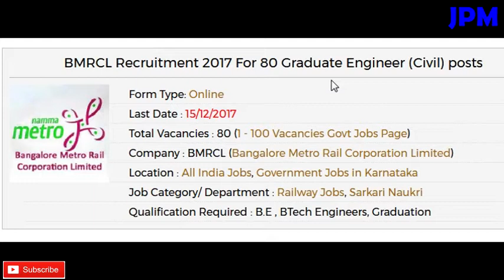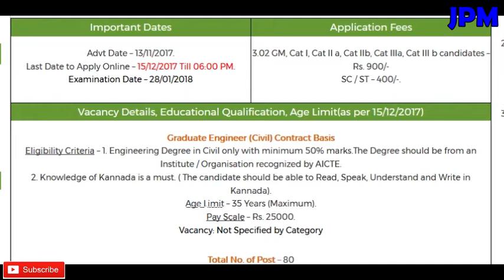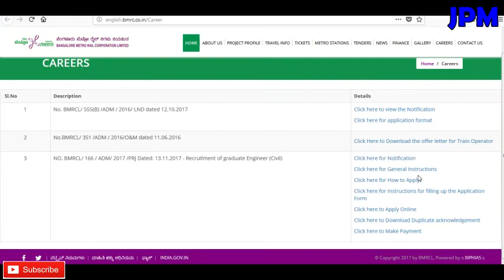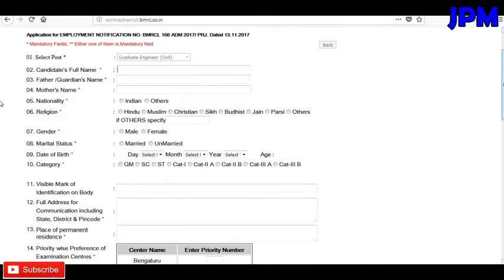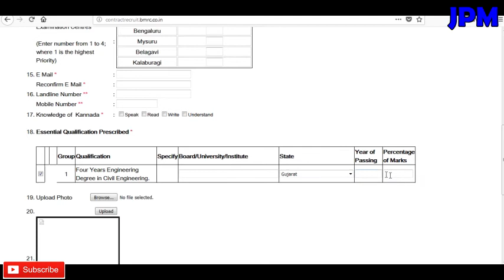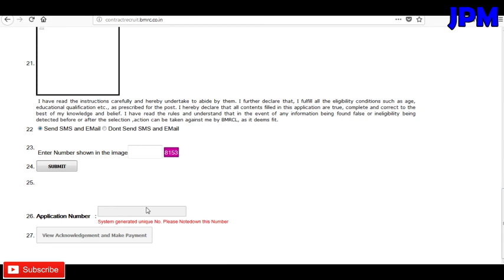Graduate Engineer (Civil) posts Recruitment 2017 Apply Online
Ji ha namskar dosto mera naam hai JAi aur aaj aapko main is video me batane wala hu Graduate Engineer (Civil) posts Recruitment 2017 Apply Online ke baarein mein.
to umeed karta hu ki aapko ye video pasand aaya hoga to aap is video ko like kare share kare koi doubt hai to comment kare aur channel ko subscribe jarur karle...

linked site.